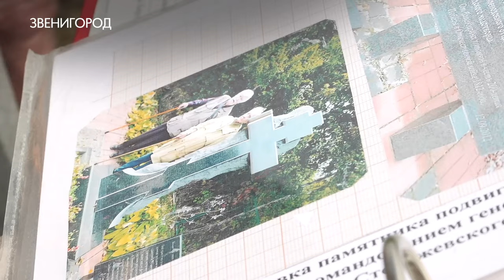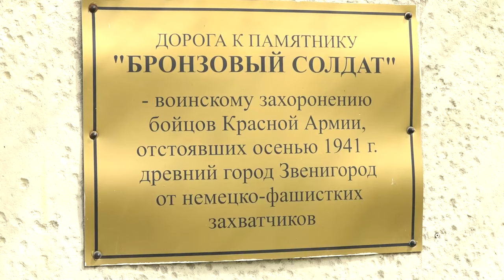Хранители истории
«Помним своих героев». Сообщество волонтеров под таким названием следит за состоянием мемориалов Великой Отечественной войны в Звенигороде. Один из добровольцев – 88-летний Петр Логвин - посетил мемориалы вместе с нашей съемочной группой.